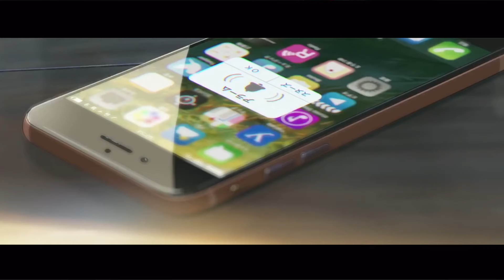DAY6 - I WAIT [AMV] Kimi no Na wa / Your Name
Short AMV montage of Kimi no Na wa/ Your name

EVERYTHING IN THIS VIDEO IS NOT MINE

All material used belongs to the original provider

スパークル [original ver.] -Your name. Music Video edition- 予告編 from new album「人間開花」初回盤DVD